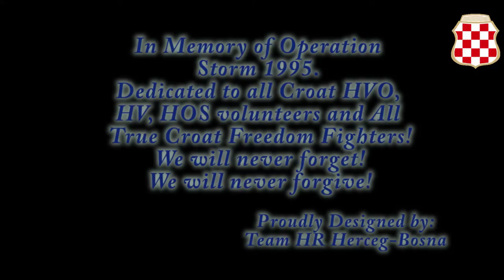Uspomene na Hrvatske Legende i Oluju Croatian Operation Storm 5.8.1995 Cujem Glas Ivo Fabijan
Happy Anniversary of Operation Storm - Oluja which started on August 5th, 1995 - 5. Kolovoz 1995.
The video is dedicated to all HVO, HV, HOS volunteers and All
True Croat Freedom Fighters!  Some of the original footage is damaged, however we decided to include it due to being shoot during Oluja 1995 Operation Storm.

Made especially in memory of the following legends:
- Mate Boban
- Violeta Antolić
- Stanislav Kraljević Baja
- Stjepan Spajić
- Zvonko & Julienne Bušić

Ivo Fabijan Mrvelj (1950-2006) was one of the most influential, respected and well loved Croatian and Hercegovian artists and sings "Cujem Glas - I Hear a Voice ."  This soon is deeply patriotic and expresses the love all Hercegovians have for their homeland, wherever they might be in the world.

This video is for educational promotion of Croatian and Hercegovian culture and heritage.
The intro contains traditional Croatian cheering from futbal fans of TORCIDA (Hajduk) and SKRIPARI (Siroki Brijeg) and photos of futbal fans ZRINSKI (Mostar)!

Posebna zahvala na predivnom navijanju nogometnih klubova Hajduka (Torcida) i Sirokog Brijega (Skripari) koji su nam sada u introu! ZDS!